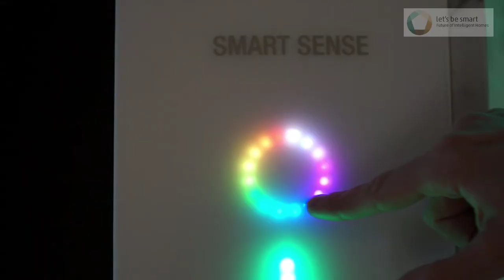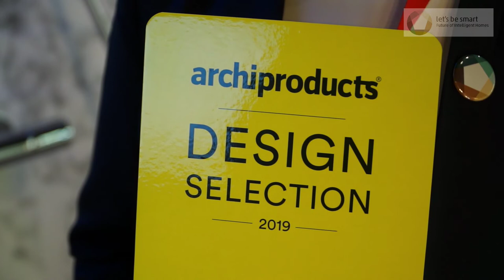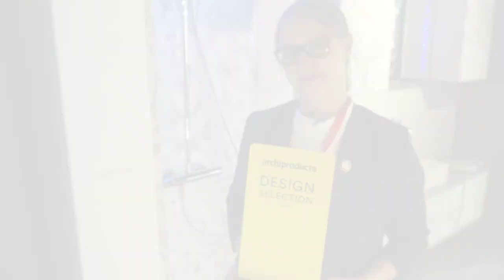Rehau - Let's be smart - imm cologne / LivingKitchen 2019